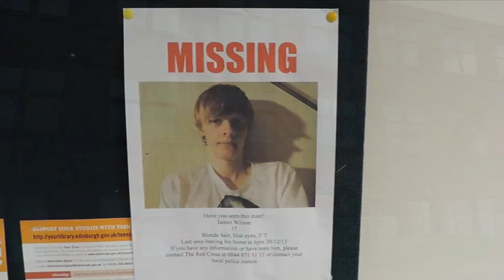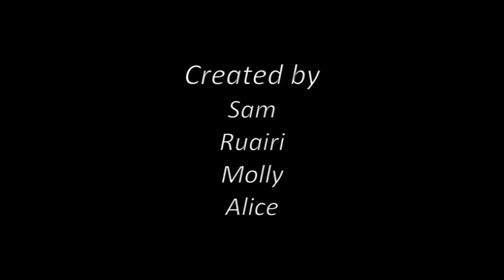Firrhill Higher Media 2014 "The Locker" a drama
The Edinburgh Film Festival runs an annual Schools Film Competition and this excellent Firrhill High School drama, made by Sam, Ruairi, Alice and Molly was nominated for Best Acting award 2014. The whole production, shot on location at Firrhill High School Edinburgh, is very well executed and the acting is very good! The story line is, that when James mysteriously disappears, his distressed friend finds a diary in his school locker, which sheds light on his recent bruises and the sinister reasons behind his disappearance….We loved this short film - it was entertaining, realistic and moving a tale of child abuse set in Edinburgh. The team should be very proud for sensitively tackling a difficult issue - well done everyone!